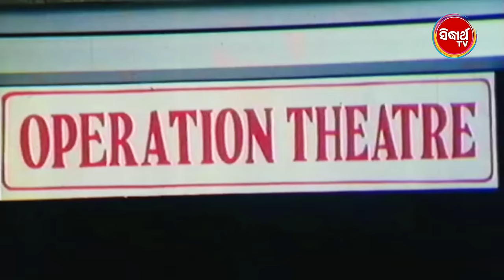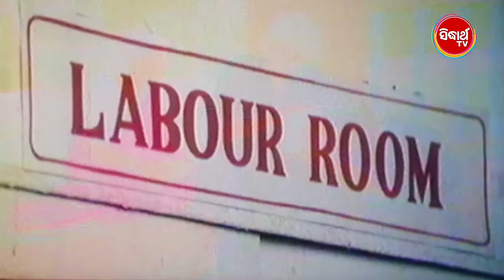Odia Full Film -Ram Laxman - ରାମ ଲକ୍ଷ୍ମଣ | Bijay,Sritam,Hara Patnaik,Raimohan,Tandra Roy | ODIA HD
Starcast -
Bijoy Mohanty
Sritam Das
Hara Patnaik
Tandra Roy
Raimohan Parida
Pradyumna Lenka
Debu Bose
Snigdha Mohanty
Braja Singh
Jairam Samal
Satyanarayana Kaikala
Pintu Nanda

Produced by - B. Prameela
Directed By - Sagram Biswal
Cinematography by - Dilip Ray
Fights - Judo Ramu
Lyricist - Shirsananda Das Kanungo